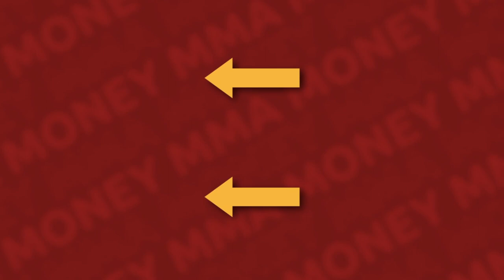UFC 298 Payouts & Salaries REVEALED!! | Volkanovski Dethroned!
Welcome to MMA Money! In this video, I break down the fighter pay for UFC 298: Volkanovski vs Topuria.

00:00 Intro
00:24 Anthony Hernandez vs Roman Kopylov
00:50 Merab Dvalishvili vs Henry Cejudo
01:22 Geoff Neal vs Ian Machado Garry
01:50 Robert Whittaker vs Paulo Costa
02:30 Alexander Volkanovski vs Ilia Topuria

Welcome to MMA Money! I recap, react to, and break down payouts, purses, salaries, and bonuses for MMA events and fighters like Conor McGregor, Khabib Nurmagomedov, Israel Adesanya, and Jon Jones. Fighters put their health on the line for our entertainment, and in my opinion we should support them making as much money as they possibly can in their relatively short careers.